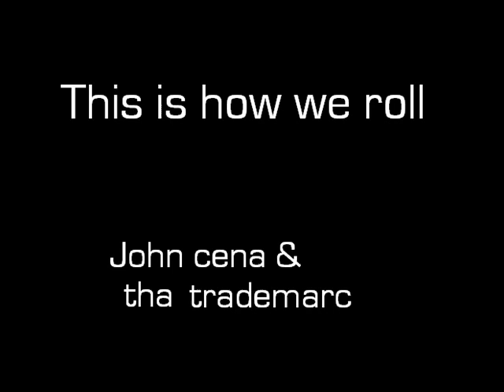John cena & Tha trademarc: This is how we roll